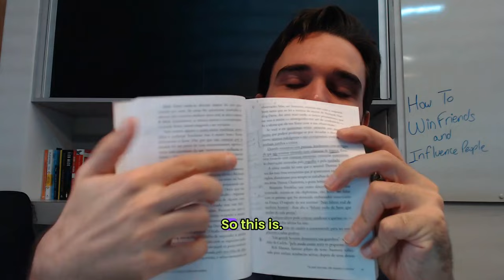This Book Will Change Your Life: 3 Top Tips from 'How to Win Friends and Influence People'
Is 'How to Win Friends and Influence People' by Dale Carnegie worth reading, or is it just cliché?

While some may see it that way, I believe it's packed with valuable tips that many have forgotten.

In this video, I explain the importance of understanding that people are emotional beings, not rational. Praising and complimenting others can have a huge impact on their confidence and performance.

I also highlight the concept of seeing things from other people's perspectives and finding win-win situations to be successful in influencing others.

How To Win Friends and Influence People

How to Talk to Anyone: 92 Little Tricks for Big Success in Relationships

Think and Grow Rich

The 4-Hour Workweek

The Psychology of Money

Chapters

00:00 Uncovering the Gold in 'How to Win Friends and Influence People'
01:18 Grandpa Knowledge
02:25 People are Emotional, Not Logical
07:42 The Power of Making People Feel Important
09:36 The Importance of Praise and Encouragement
13:03 No One is the Villain in their Own Story
16:05 Bait Your Rod With Worms